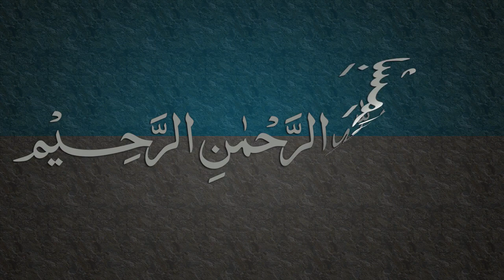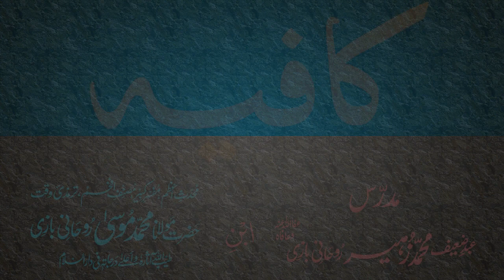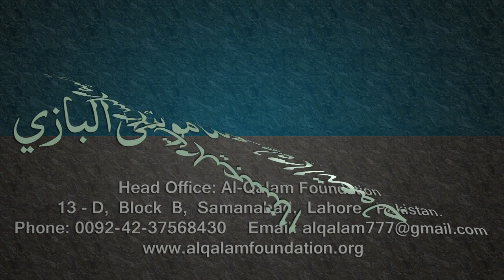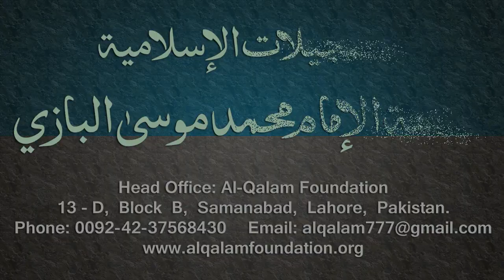Kafia Dars - 53 - Page - 037 - by Maulana Muhammad Zuhair Albazi - 29/03/2006